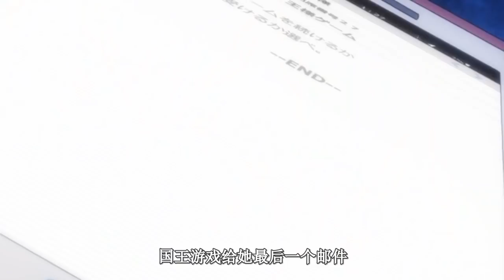刺激的ntr游戏你要玩吗？老婆嘴上说喜欢我，身体却...